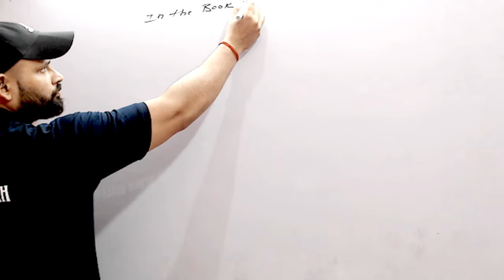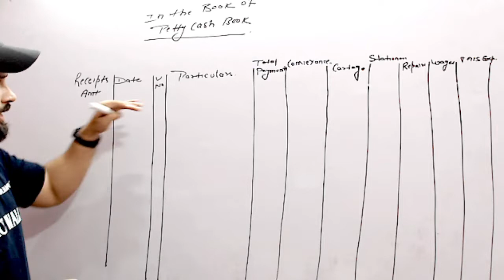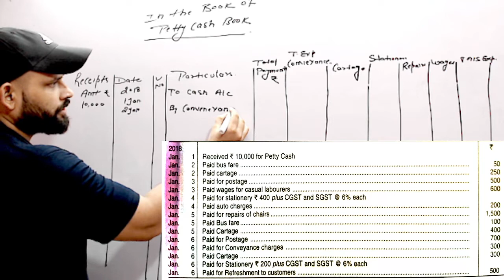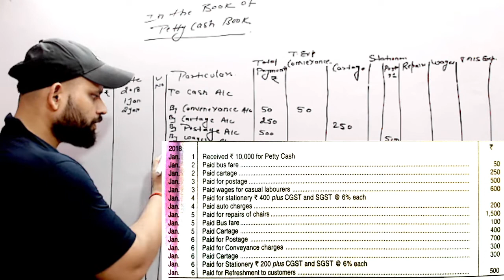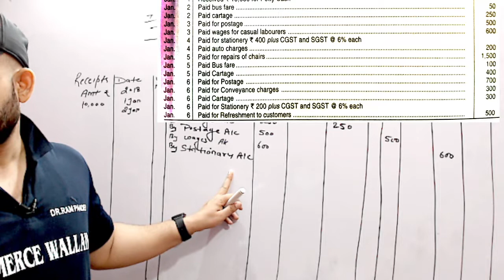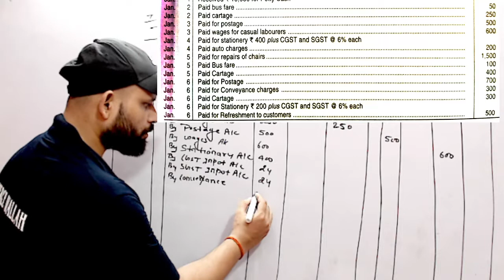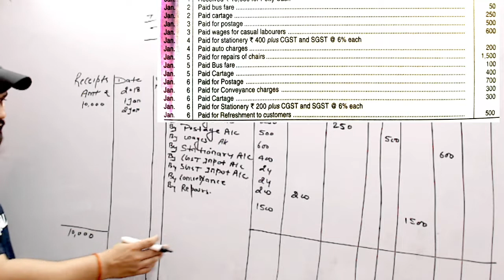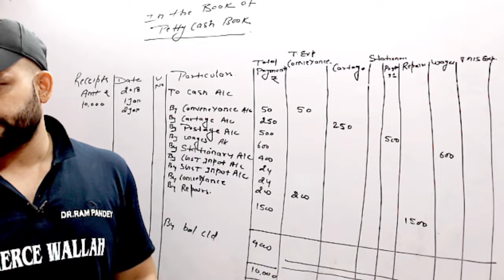Petty Cash Book Class 11: How to handle petty cash | petty cash book in hindi